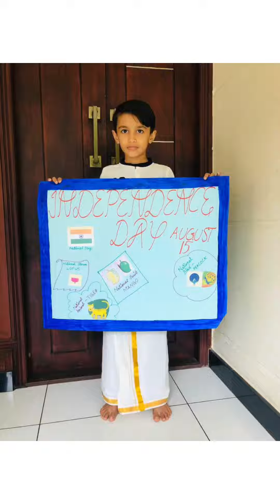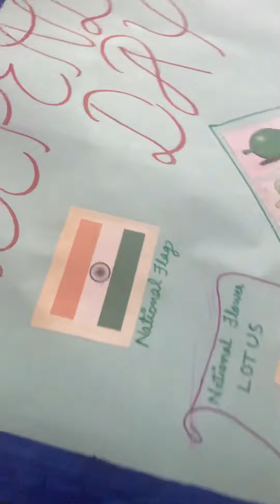National symbols / Independence Day